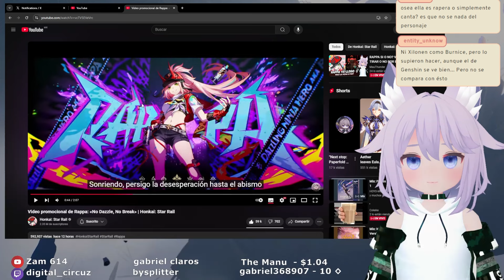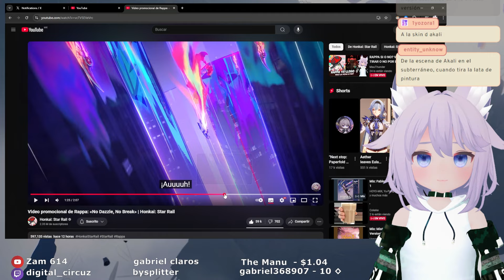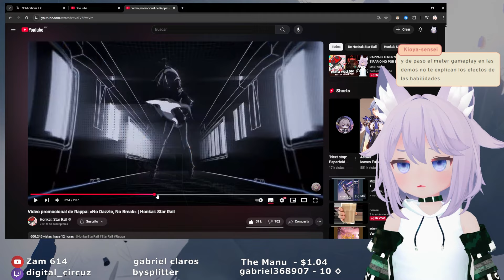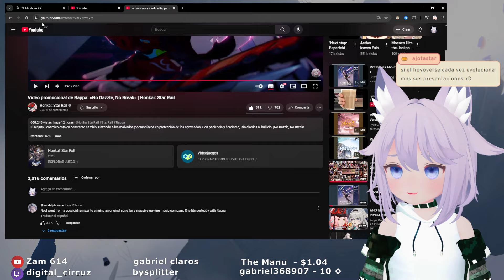Y SI PASÓ, LAS CRITICAS PRE-SALIDA DE RAPPA - LO TIPICO EN LA COMUNIDAD | Honkai Star Rail Reacción